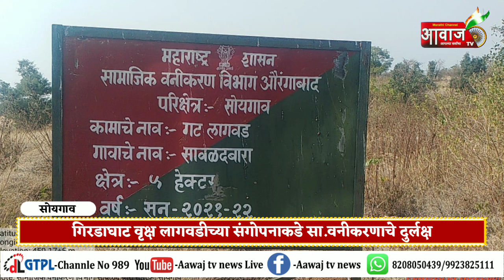सोयगाव | गिरडा घाट वृक्ष लागवडीच्या संगोपनाकडे सामाजिक वनीकरणाचे अक्षम्य दुर्लक्ष